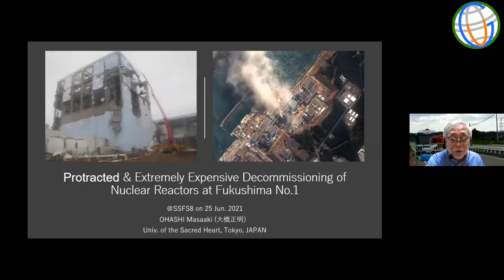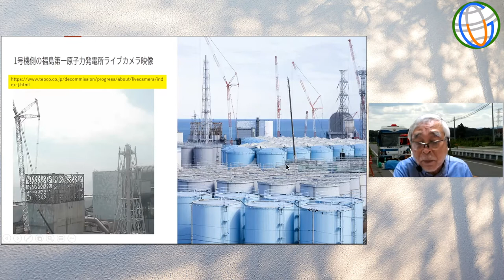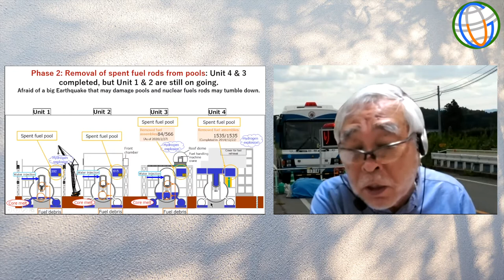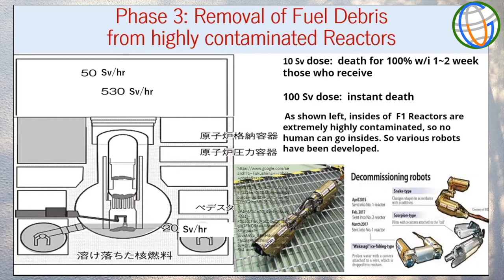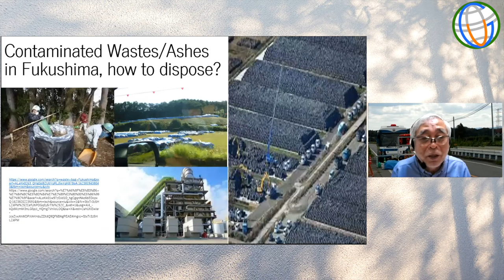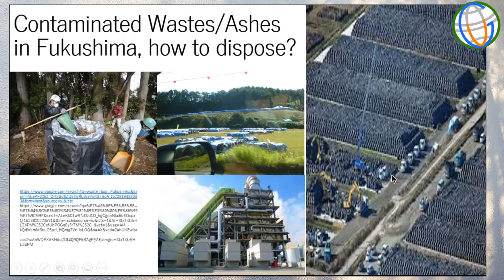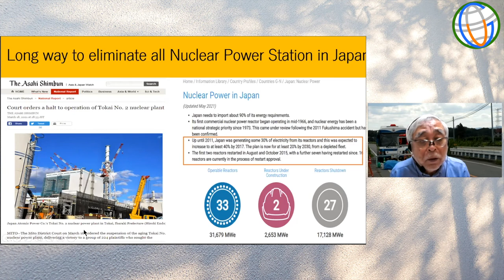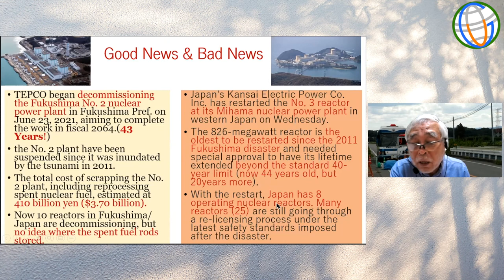20210625 SSFS8 - Fukushima after Ten Years - Ohashi Masaaki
Eighth South South Forum on Sustainability, June 15 – July 19, 2021

THE POLITICS OF HOPE: PEOPLE’S RESILIENCE AND RESISTANCE IN CATASTROPHIC TIMES

25 June (Friday)  HK 18:00 - 21:00   (GMT 10:00 - 13:00)
Dialogue 7: Fukushima after Ten Years

Moderators:
Lisa LEUNG (Lingnan University, Hong Kong, China)
SUN Ge (Chinese Academy of Social Sciences, China)
SIT Tsui (Southwest University, China)

Speakers:
LAU Kin Chi (Lingnan University, Hong Kong, China)
OHASHI Masaaki (University of the Sacred Heart, Japan)
AIHARA Hiroko (Japan Perspective News, Japan)
LEE Seejae (The Catholic University of Korea, South Korea)
Rebecca JOHNSON (ICAN, 2017 Nobel Peace Prize Laureate, UK)

Book Launch: Fukushima After 10 Years (Chinese edition)

Speakers:
HUANG Xiaomei (Freelance writer, Hong Kong, China)
HE Zhixiong (Lingnan University, Hong Kong, China)

The video is produced by the Global University for Sustainability, 2021.